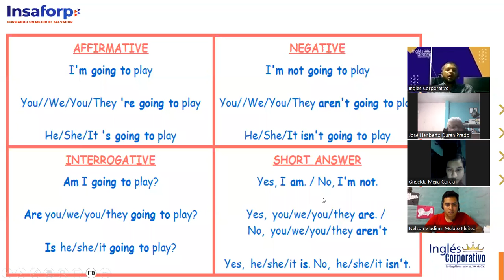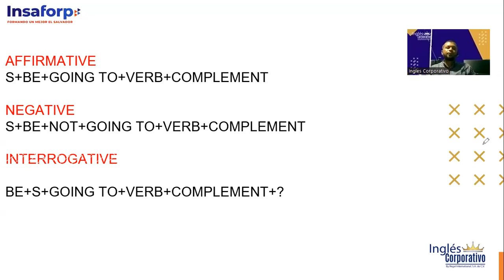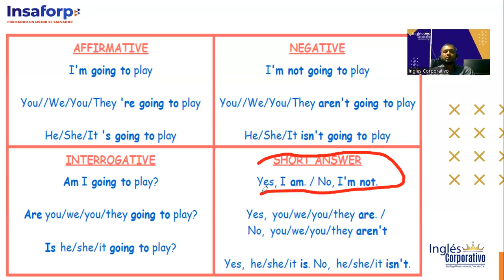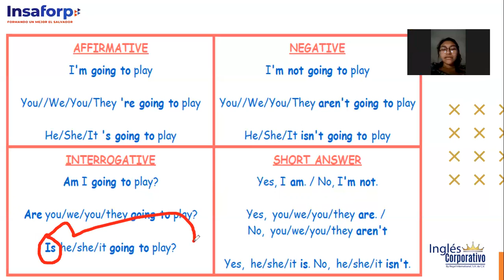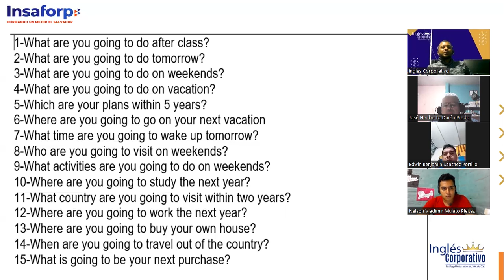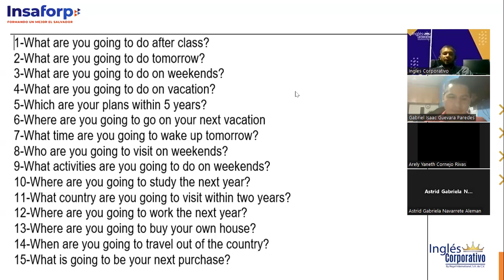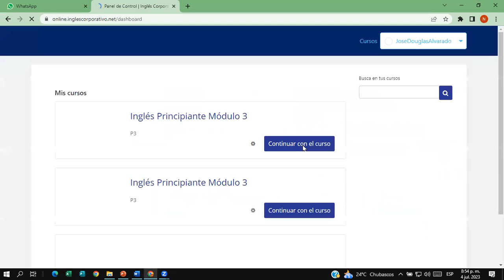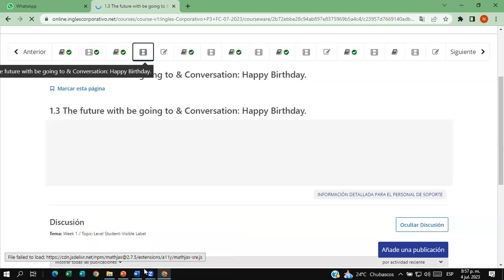SESSION # 2 7/4/2023- P3-01-8-9-PM-07-23-Douglas Alvarado-Going to / Unit 3